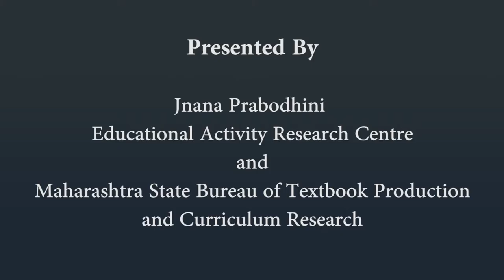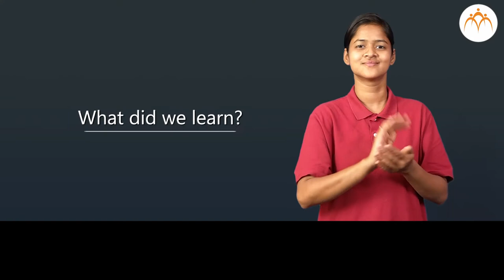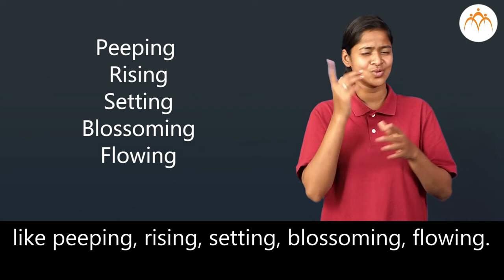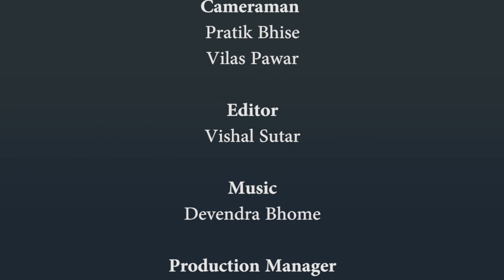Nature | 1st | ISL (Indian Sign Language)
Nature, 1st, ISL Marathi language learning content, Class 1, Jnana Prabodhini, Maharashtra Board,